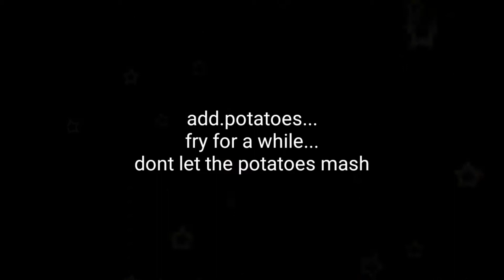हैदराबादी मटण रस्सा | मटण कोरमा